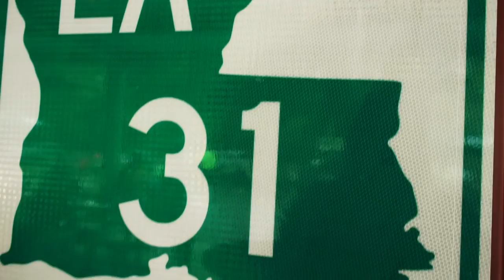CYCLE ZYDECO 60 sec 2016.12.24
Created by Daniel Boone with Louisiana Stars.